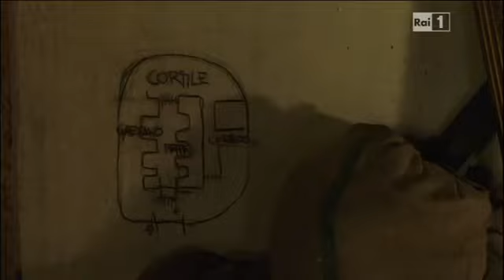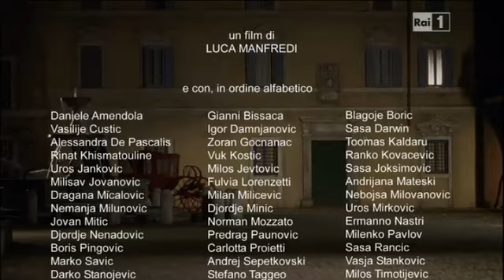L'ultimo Papa Re .9a parte.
Puntata dell'08/04/2013